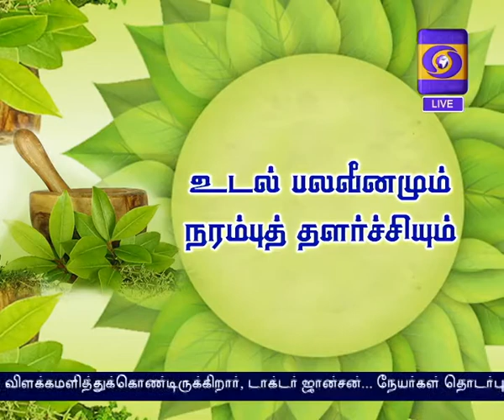HELLO DOCTOR 09-08-2017